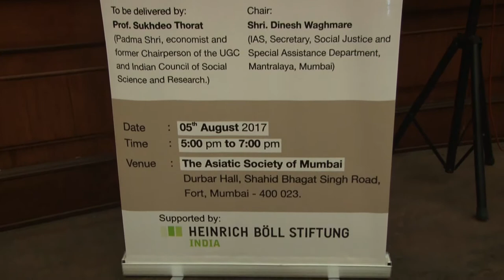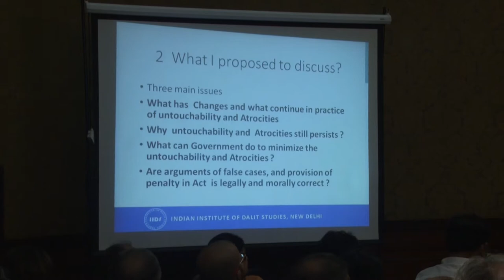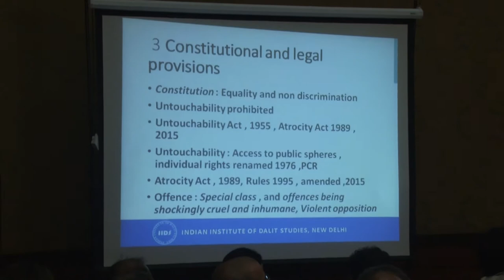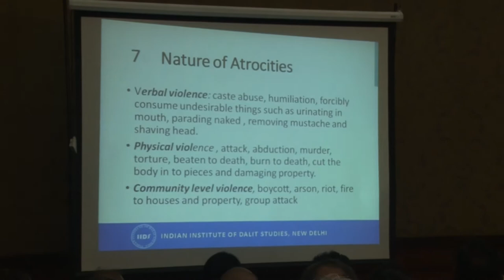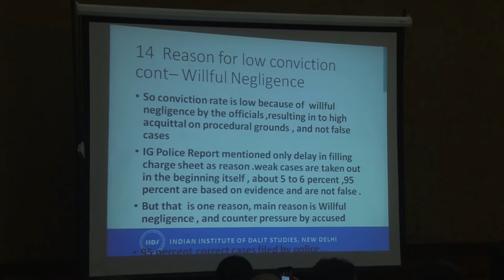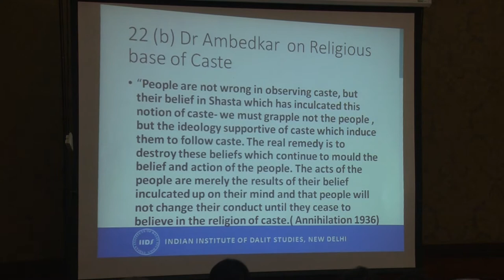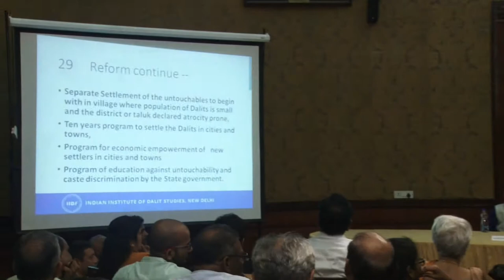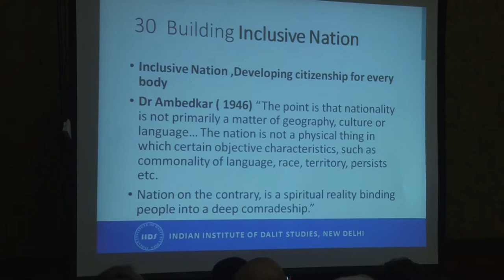9th Dr. Asghar Ali Engineer Memorial Lecture | Prof. Sukhadeo Thorat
9th Dr. Asghar Ali Engineer Memorial Lecture “Why Untouchability, Caste Discrimination and Atrocities still persists despite Law? Reflections on Causes for Persistence and Solutions” by Prof. Sukhadeo Thorat